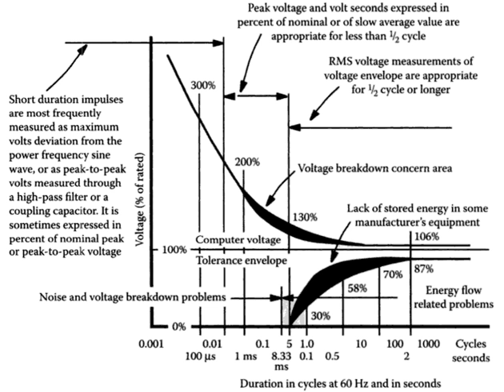Electric power quality | Wikipedia audio article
00:02:16 1 Introduction
00:04:09 2 Power Quality Deviations
00:04:29 2.1 Voltage
00:07:15 2.2 Frequency
00:08:09 2.3 Waveform
00:10:02 3 Power conditioning
00:11:35 4 Smart grids and power quality
00:12:25 5 Power quality compression algorithm
00:13:32 5.1 Power quality challenges
00:15:36 5.2 Raw data compression
00:17:23 5.3 Aggregated data compression
00:18:40 6 See also

- Socrates

SUMMARY
Electric power quality, or simply power quality, involves voltage, frequency, and waveform. Good power quality can be defined as a steady supply voltage that stays within the prescribed range, steady a.c. frequency close to the rated value, and smooth voltage curve waveform (resembles a sine wave). In general, it is useful to consider power quality as the compatibility between what comes out of an electric outlet and the load that is plugged into it.  The term is used to describe electric power that drives an electrical load and the load's ability to function properly. Without the proper power, an electrical device (or load) may malfunction, fail prematurely or not operate at all. There are many ways in which electric power can be of poor quality and many more causes of such poor quality power.
The electric power industry comprises electricity generation (AC power), electric power transmission and ultimately electric power distribution to an electricity meter located at the premises of the end user of the electric power. The electricity then moves through the wiring system of the end user until it reaches the load. The complexity of the system to move electric energy from the point of production to the point of consumption combined with variations in weather, generation, demand and other factors provide many opportunities for the quality of supply to be compromised.
While "power quality" is a convenient term for many, it is the quality of the voltage—rather than power or electric current—that is actually described by the term.  Power is simply the flow of energy and the current demanded by a load is largely uncontrollable.